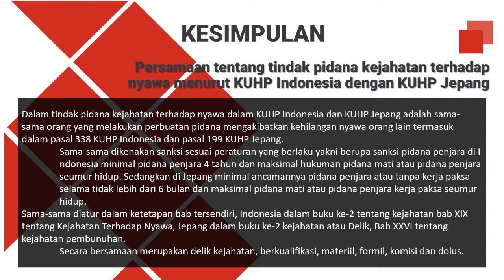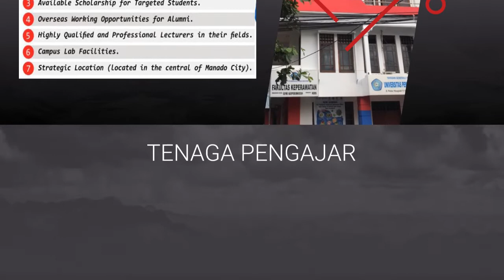Perbandingan Kasus Pembunuhan Tindak Pidana Indonesia Dengan Luar Negeri